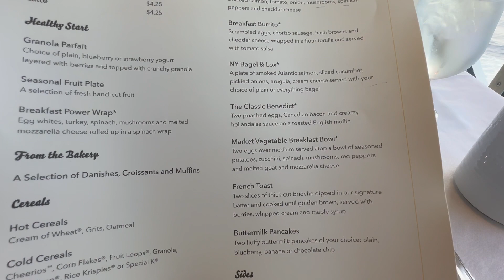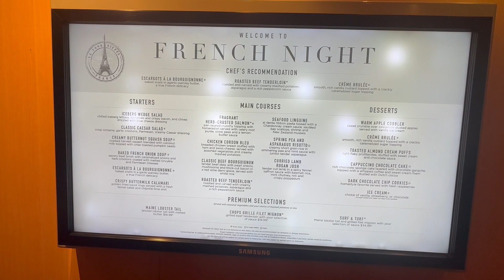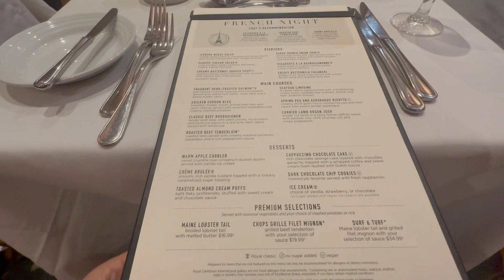Կրուիզ Նավի մեջ երգ պար, շոուներ և նորից ռեստորան Cruise Jewel of the Seas Royal Caribbean sea day 3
8 օր զբոսանավով կրուզ դեպի Կարիբյան կղզիներ
Կրուիզի նավի կերակուրները, ռեստորանը,  բուֆետը
8 Night Eastern Caribbean and Perfect Day
Cruise Jewel of the Seas—Royal Caribbean  , Port Canaveral (Orlando), Florida
Ocean View Stateroom Cabin Cruise Royal Caribbean Jewel of the Seas
Cruise Royal Caribbean Lunch Buffet Food at Windjammer
Еда на круизе